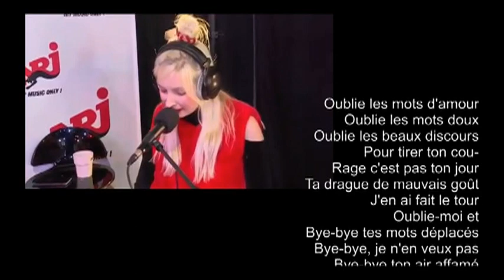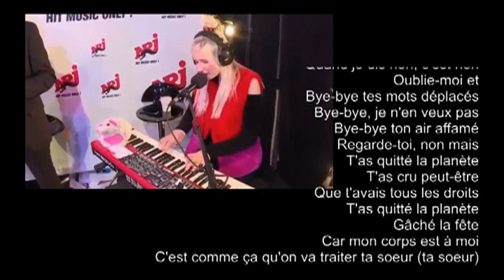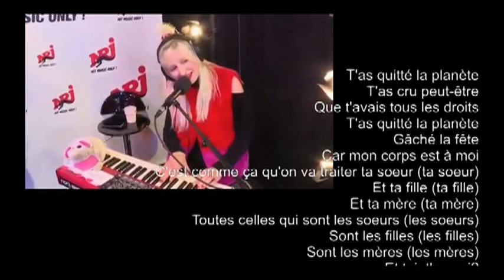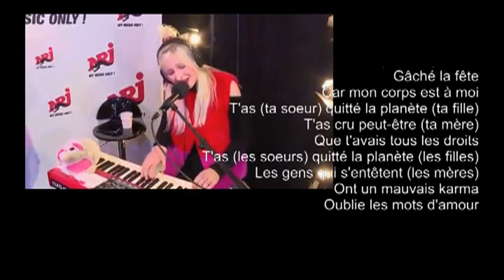sylvie loumaye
Alice on the roof